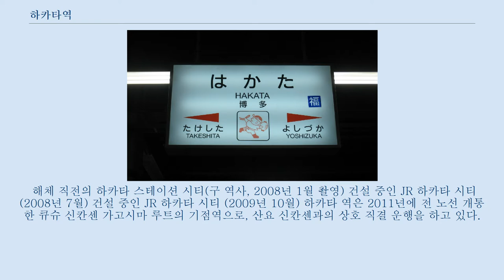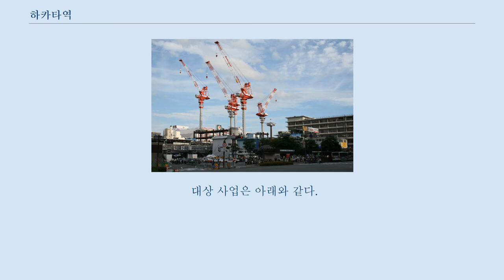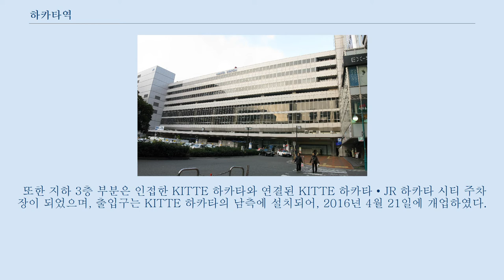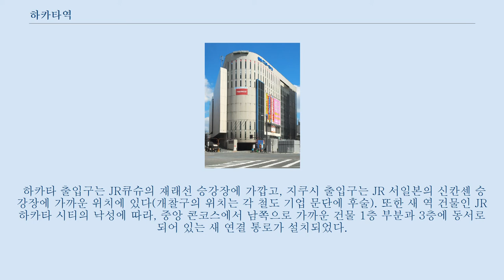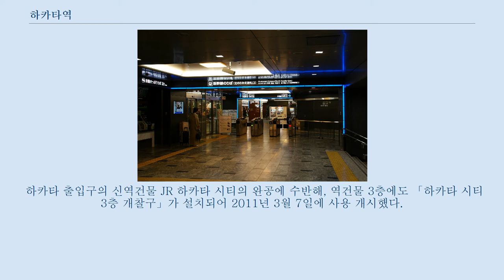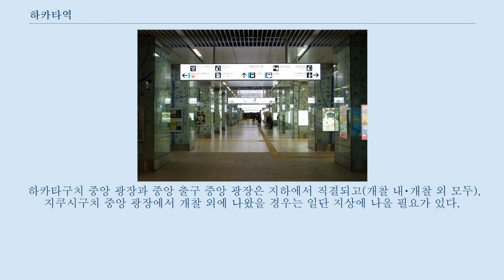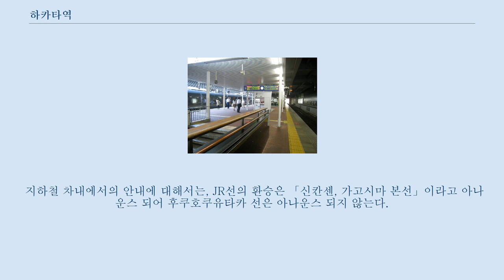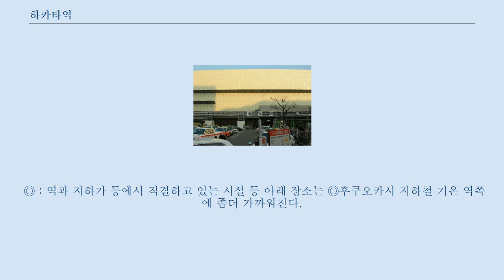하카타역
하카타 출입구 역전 광장 하카타 역(일본어: 博多駅:はかたえき 하카타에키[*])은 일본 후쿠오카현 후쿠오카시 하카타구 하카타에키추오 가에 있는 큐슈여객철도(JR큐슈), 서일본여객철도(JR 서일본), 후쿠오카시 교통국(후쿠오카시 지하철)의 철도역이다.
 규슈철도 개통 때부터 지금까지 존재하는 "규슈에서 가장 오래된 철도역" 중 하나이기도 하다.
 규슈와 후쿠오카시를 대표하는 터미널 역으로, 규슈 최대의 역이기도 하다.
 이 역을 거점으로, 규슈의 주요 도시를 묶는 신칸센, 특급열차나 후쿠오카 도시권 등을 달리는 많은 노선이 발착한다.
 2004년 기준으로 특급열차의 발착 개수는 일본에서 제일 많다.
 산요 신칸센의 종점이자 도카이도 신칸센, 산요 신칸센의 최서단이기도 하며, 오사카, 나고야, 도쿄 등 혼슈와 연결되는 많은 신칸센 열차가 발착하고 있다.
 2011년 3월 12일에는 큐슈신칸센(가고시마 루트)이 이 역까지 연장하여 전 노선 개통과 동시에, 산요 신칸센과 상호 직결 운행을 개시하여, 큐슈신칸센의 기점이 되었다.
 또한 도쿄 역 이서를 달리는 모든 신칸센 열차(도카이도 • 산요 신칸센 계통의 노조미, 히카리, 고다마 및 산요 • 큐슈신칸센 계통의 미즈호, 사쿠라, 쓰바메)가 정차하는 유일한 역이다.
 2007년 3월에 폐점한 하카타 이즈쓰야가 입주하고 있던 당시 역 건물(하카타 스테이션 빌딩)이 해체되어 한큐 백화점이나 도큐 핸즈, 멀티플렉스 시네마 T 조이 등이 입주하는 새 역 건물(JR 하카타 시티)이 건설되어 큐슈신칸센 가고시마 루트 개통 9일 전인 2011년 3월 3일에 개업했다.
 2013년 10월 15일에는, JR큐슈의 호화 침대 열차인 크루즈 트레인 나나쓰보시 in 규슈가 이 역을 출발해 규슈 각지를 돌아 다니는 운행을 개시했다.
 후쿠오카시 지하철의 역은 JR 역의 바로 밑에 있다.
 후쿠오카시 지하철의 역 중에서는 덴진 역에 이어 두 번째로 이용자가 많은 거점역이다.
 또, 2020년도를 목표로 나나쿠마 선을 이 역까지 연장할 계획이 있다.
 JR 하카타 역의 사무관 코드는 ▲910127, 후쿠오카 시내의 사무관 코드는 ▲919902이다.
 또한 후쿠오카 시영 지하철 하카타 역의 사무관 코드는 8551101이다.
 JR의 신칸센, 재래선 노선과 후쿠오카 시 지하철인 공항선 열차가 당역에 정차한다.
 지하철의 역에는 "K11"이라는 역 번호가 설정되어 있다.
 신칸센은 JR 서일본의 산요 신칸센의 종점이자. JR큐슈의 큐슈신칸센의 기점이다.
 신칸센에 있어서는 당역이 JR 서일본과 JR큐슈의 경계역이다.
 신칸센 역의 소속 노선은 산요 신칸센이다.
 또한 이 역에서 JR 서일본 하카타종합차량소까지의 회송 선로를 여객영업노선화한 하카타미나미 선의 기점이기도 하다.
 단, 하카타미나미 선은 신칸센 승강장에서 발착하고 차량도 신칸센 차량을 사용 중이지만 공식적으로는 재래선에 속한다.
 JR큐슈의 역에 정차하는 재래선은 정식으로는 가고시마 본선 뿐이지만, 요시즈카 역에서 분기되는 사사구리 선의 열차도 이 역까지 정차하고 있어 이 계통에 후쿠호쿠유타카 선이라는 애칭이 설정되어 있다.
 이용 가능 노선 목록을 정리하면 아래와 같다.
 소재지의 옛 지명인 하카타에서 유래되었다.
 "하카타"는 고대 일본, 늦어도 릿코쿠시가 성립된 때부터의 지명이었으며 당나라 시대에는 당나라에 하카타가 하케다이(覇家臺), 핫카쿠시마(八角島) 등의 이름의 무역항으로 알려져 있었다.
 명나라의 병법서 우베이지에는 당시 일본에 있던 3개의 항구 중 하나인 "하나아사히토우쓰"로 소개되었고, 에도 시대에는 쿠로다(黒田:일본의 씨족 중 하나)가 나카가와 강 건너편에 세워진 "후쿠오카 성 조카마치"와...